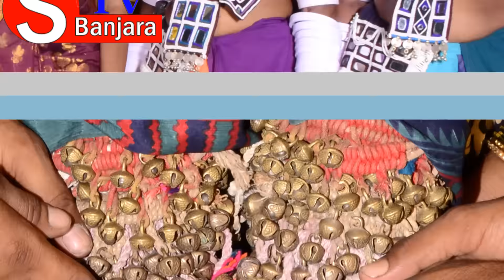Banjara Marraige Mundu Dawlo Banjara Sampradayam Banjara stv